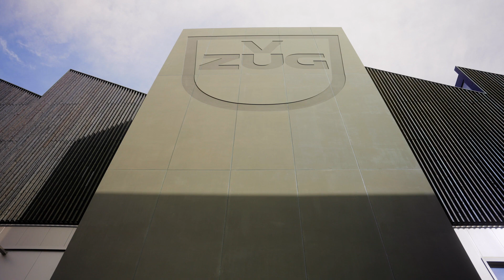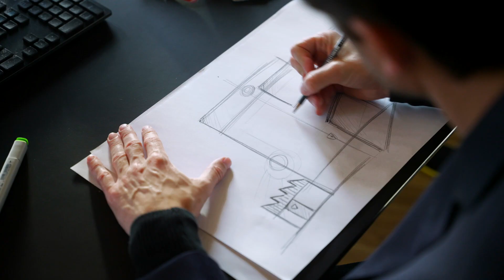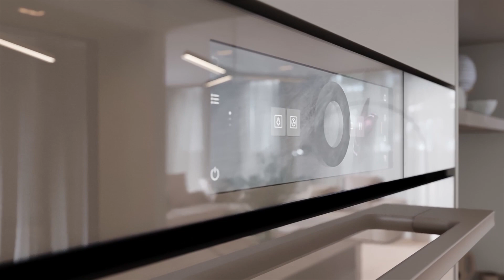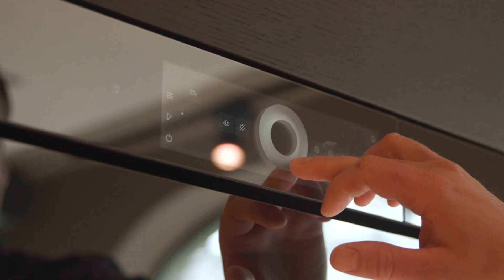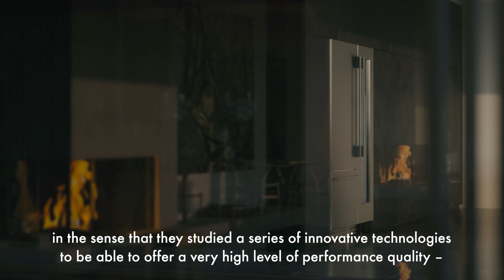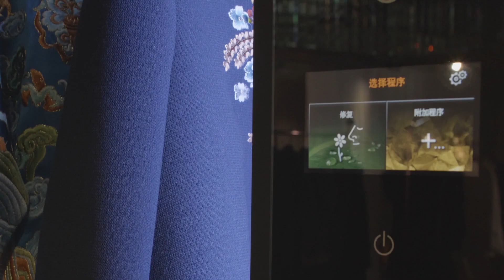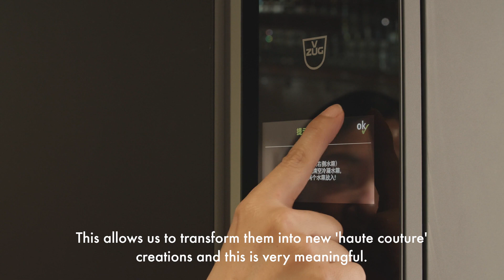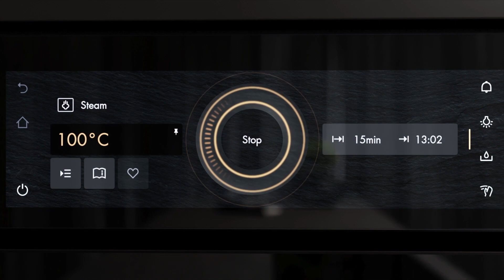A celebration of Excellence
V-ZUG documentary film. Excellence in every detail.